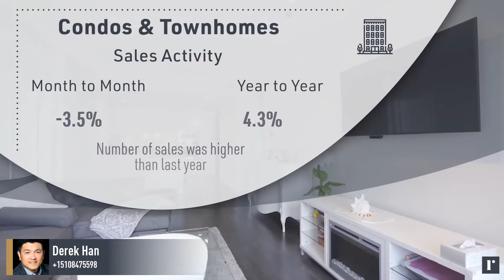San Francisco Bay Area Monthly Market Update, Aug 2020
California's housing market continued to improve in August as home sales climbed to their highest level in more than a decade as the median home price broke last month's record and hit another high.